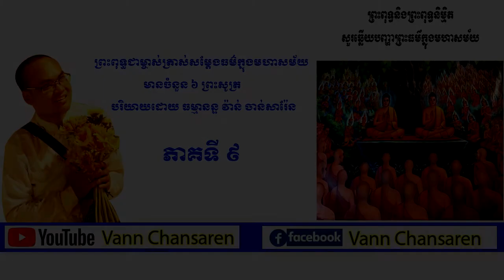ប្រជុំព្រះធម៌ក្នុងមហាសម័យសម្តែងដោយ ធម្មានន្ទ វ៉ាន់ ចាន់សារ៉ែន វគ្គទី ៩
ក្នុងការប្រជុំព្រះធម៌ក្នុងមហាសម័យនេះ ក្នុងសាសនាសម្មាសម្ពុទ្ធបរមគ្រូនៃយើងមានតែមួយលើកនេះប៉ុណ្ណេះ ។ ព្រះធម៌នេះមានអត្ថន័យពីរោះណាស់ មានរឿងរ៉ាវជាខាងដើម ដែលនាំឲ្យមានកើតឡើងនៃព្រះធម៌នេះ ។ ខាងក្រោមនេះ អត្ថបទព្រះធម៌ ប្រជុំព្រះធម៌ក្នុងមហាសម័យ ជា File PDF លោកអ្នកអាចដោនលោតបាន ។